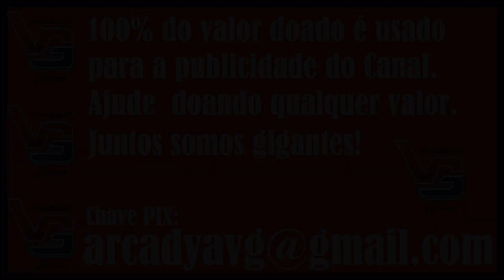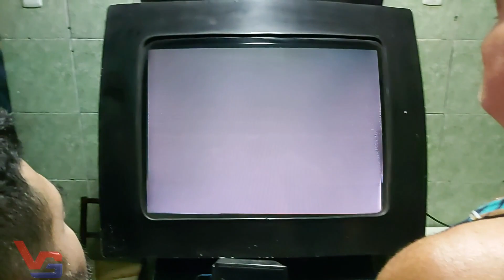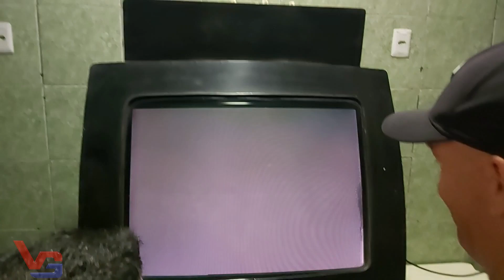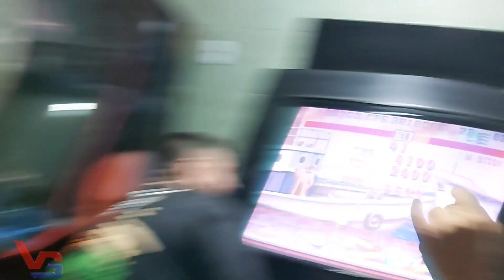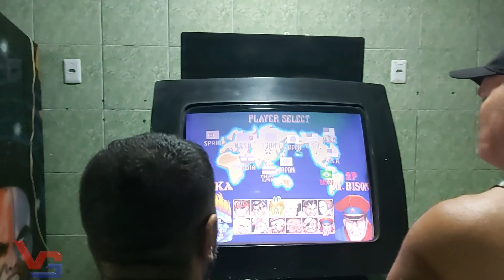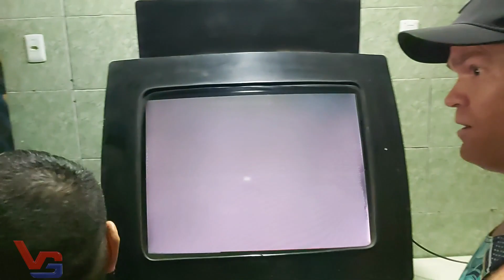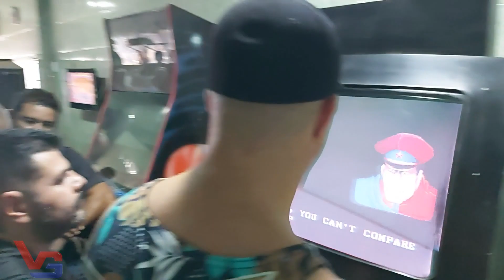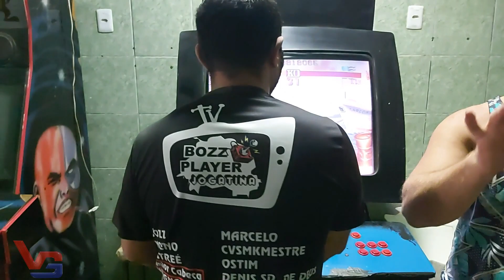🏆STREET FIGHTER 2 CHAMPION EDITION🏆|ARCADE| FT10 MAX vs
🏆Ajude o Canal a ser GIGANTE !!!

- Ou você pode contribuir clicando no Coração VALEU DEMAIS.

🏆100% das doações são investidas na publicidade do Canal. Juntos somos gigantes!

🏆Temos muitos vídeos aqui! Como encontrar todo o conteúdo do Canal:
🏆Conteúdo do Canal | Channel Content: